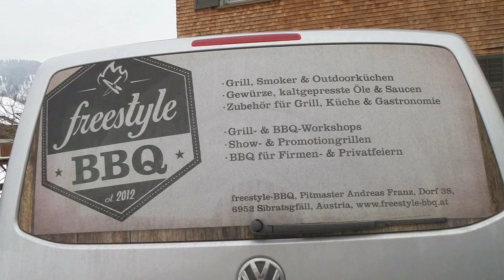📷 Impressionen BBQ on Snow | Februar 2018 «Tag 1» | Grill & Chill / BBQ & Lifestyle